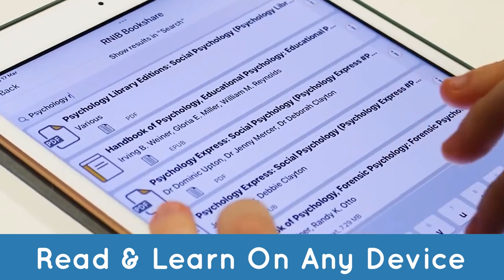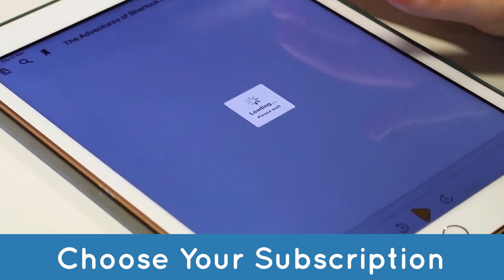Meet EasyReader Premium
EasyReader Premium provides a more convenient, synchronised reading experience, with additional features that enhance those already in the EasyReader App.

EasyReader Premium subscriptions available:

Personal Subscription
Education Subscription

EasyReader Premium makes reading and learning even more accessible for individuals and students with print impairments.